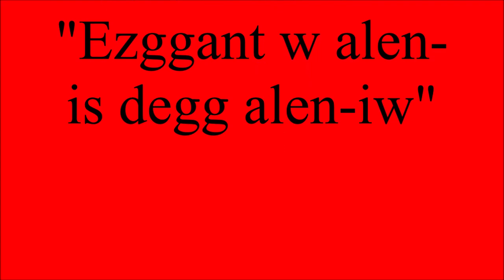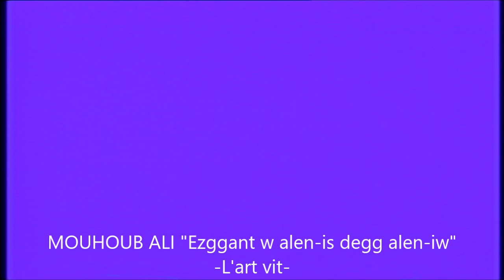MOUHOUB ALI Ezggantt w alen degg alen iw